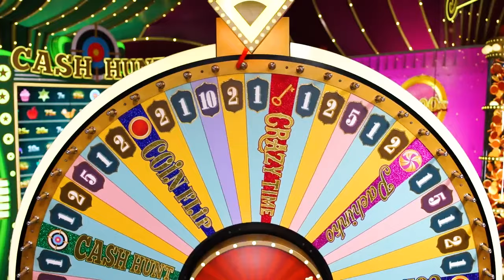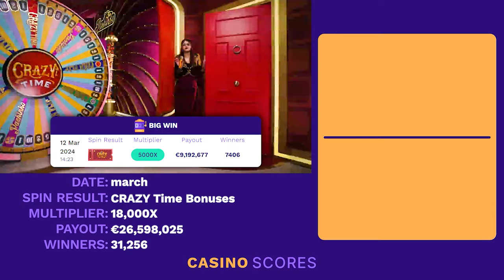TOP 5 Crazy Time Wins - Best of March 2024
Casino Scores, we have the best wins on Crazy Time for March 2024.
On this top 5 compilation, we include the best multiplier wins on each of the Crazy Time Bonus games. The total multiplier of all bonus games is more than 18000x, the biggest we have ever seen on a compilation. Moreover, the payout goes to a supermassive €26,598,025

00:00 - Intro
00:02 - Crazy Time
01:06 - Coin Flip
01:54 - Pachinko
03:12 - Cash Hunt
04:17 - Crazy Time